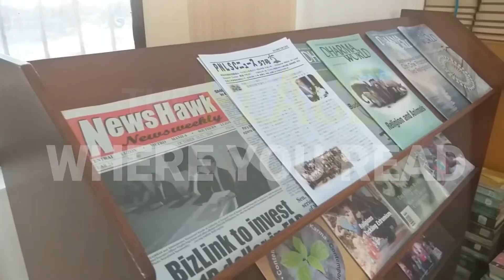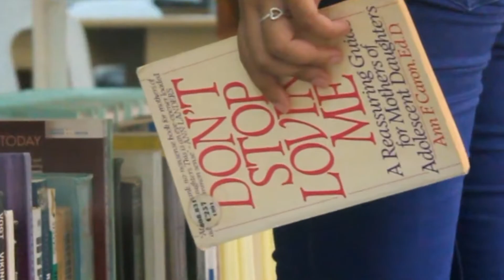Read, Believe and Achieve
Entry No.1 - LRMDS Bataan Video-Making Contest 2018